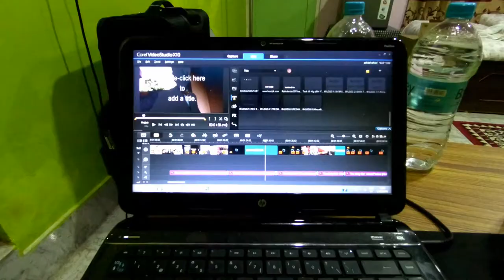VLOGG 11 - Jakt efter barndom (Eng sub)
Sv:
Lite andra saker men det som rör mitt hjärta mest är det huset som jag växte upp i när jag bodde i Nepal för ett bra tag sedan.

Eng:

Mixed stuffs, still from Nepal. The most touching moment of this video is when I visited the house where I spent my childhood in.